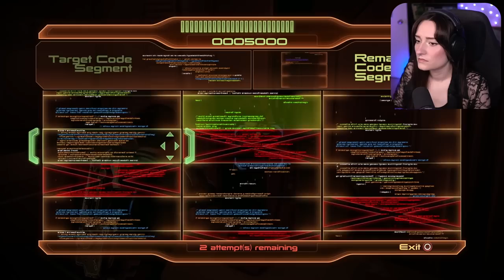Let's recruit Mordin! | First time playing Mass Effect 2 - Ep.3 | Let's Play [Veteran]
⬇️MORE BELOW⬇️
SUMMARY: In this episode, we get more info on the plague and we recruit the one and only Mordin Solus! (The Professor)

Timestamps
0:00 intro
0:45 Dossier: The Professor
44:55 upgrades
51:11 Mordin
57:46 Jacob
1:05:05 Kelly
1:06:53 Joker
1:08:05 Normandy: FBA Couplings
1:09:51 Zaeed
1:18:08 Miranda
1:23:18 back to Omega
1:28:39 Afterlife
1:39:23 Aria
1:45:31 our turn to get recruited
1:49:37 codex, thoughts and outro

Patric W. • Frizaire • Jessica Reznik • Corican • Emma180_ • Jeremy Norris • Nicholas Larkin • shaddix Pwnz • Aj Saeed • listpapirja